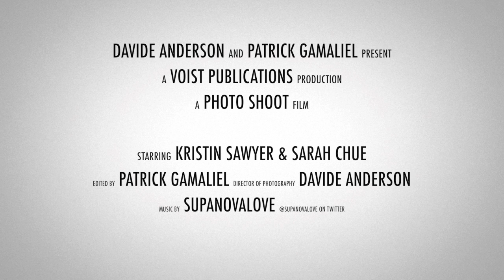Davide Anderson Shoot Demo Reel 004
Not many models invest in Promo Videos, give your portfolio a professional edge with your own!

This is my 4th Demo reel for photographer Davide Anderson. Demo Reels are fastly separating serious models from those who resemble "play" or "pretend" models. Show how serious you are by inquiring about my current Demo Reel & Portfolio Website Specials.

One of the biggest things a portfolio does for a model is shows a prospective agency or client that they are skilled at what they do, that they are multifaceted, have an aspect of professionalism while in front of the camera so they do not waste any time or money investing in that model. Photos show that but accompanying a promo video will show it even better and also attract more attention and likey a better response seeing how all models have photos, but not all have promo videos of them in action. Promo videos also tell the world that you don't just look good in stills, you look even better on film, opening many more doors.